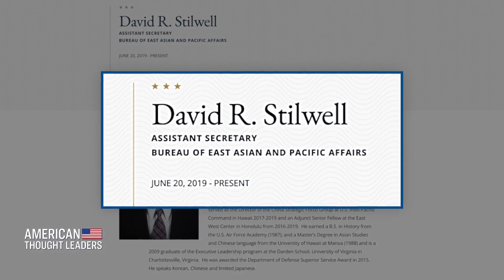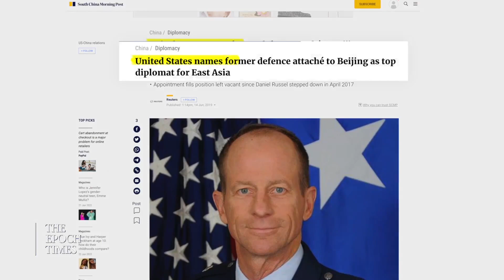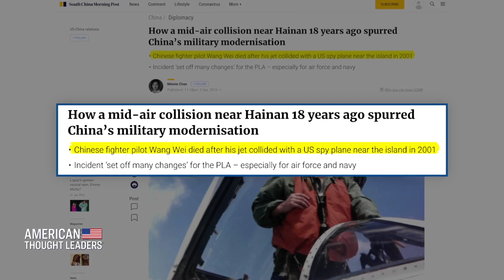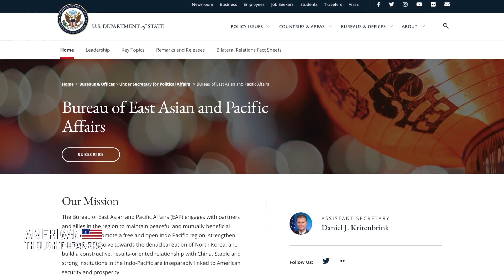The China Diplomacy Trap | CLIP | American Thought Leaders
“When we say war, the first thing Dave Stilwell thinks of is my F-16 with bombs, kinetics, killing people and breaking their things. … That’s not how the PRC thinks of war.”

I sit down with retired Brigadier General David Stilwell. From 2011 to 2013, he served as the defense attaché at the U.S. Embassy in Beijing and was appointed assistant secretary of state for East Asian and Pacific Affairs in 2019.

Why is China engaging in dangerous aerial intercepts? What’s fueling the Chinese regime’s “zero-COVID” policy? And how is Beijing weaponizing our media and information systems against us?

We discuss all this and more in this episode of American Thought Leaders.